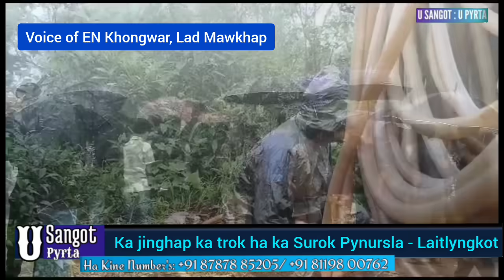SHITENG MIET HAP KA TROK HA RIAT SUROK PYNURSLA, ÏAP 3 NGUT, MYNSAW 2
JINGPYNBEIT: Napdeng ki 5 ngut kiba shong ha ka trok, tang 3 ngut kiba khlad. Uwei uba la hap sha riat u dang im, hynrei u la shitom jur..